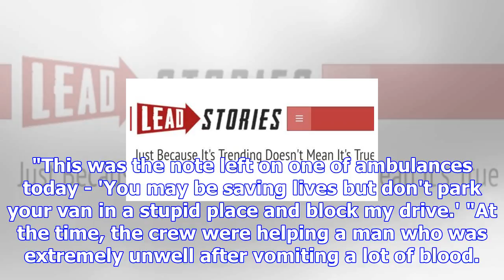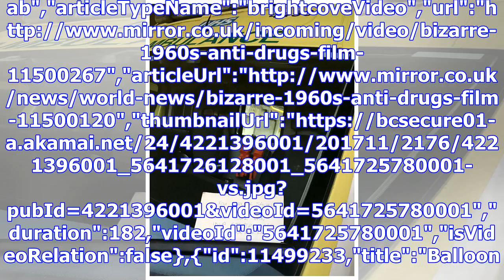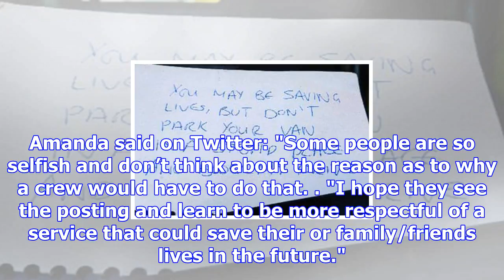Selfish homeowner's unbelievable note on ambulance as crew tries to save a life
An unbelievable note was left on the windscreen of an ambulance trying to save a man's life. The mes...